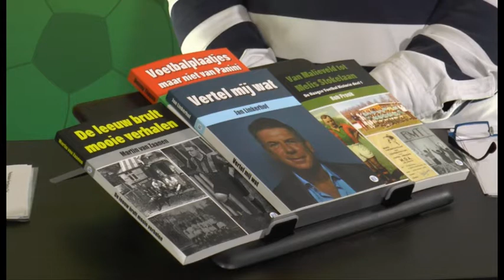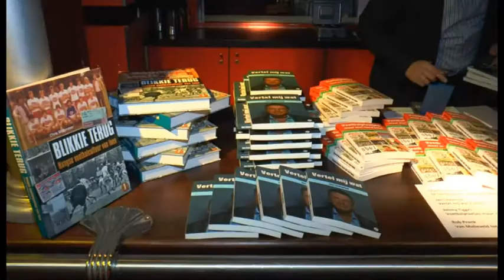Haaglanden Voetbal Totaal Aflevering 15 (24-12-2014)